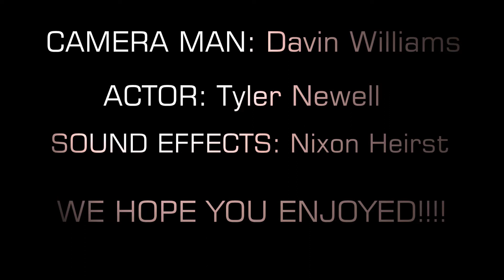Plants Vs Zombies EP 5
This is my last video before my "Reading Your Comments" video, so please, please, please!